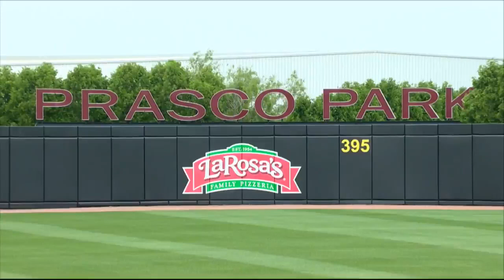2019 BIGEASTbase Championship Highlights - Xavier vs. Seton Hall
The Musketeers edged the Pirates in a 2-1 pitcher's duel, eliminating Seton Hall from the 2019 conference tournament.